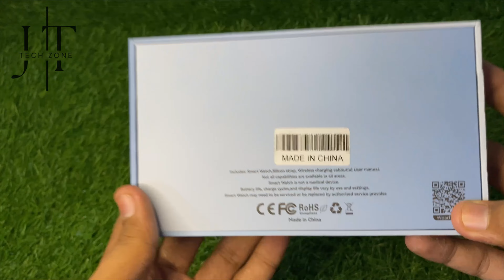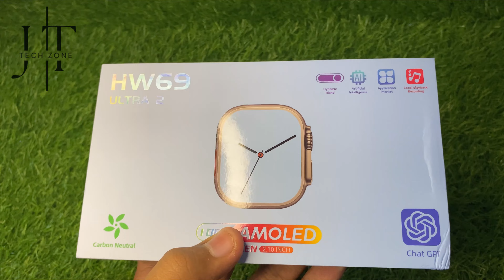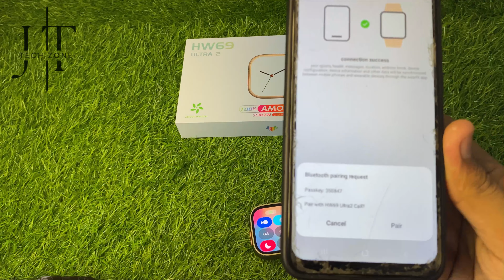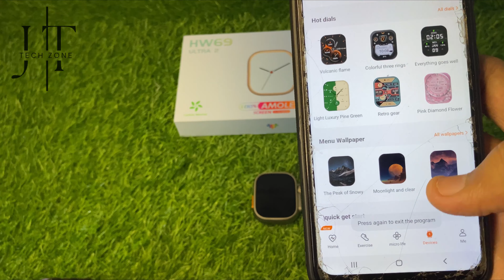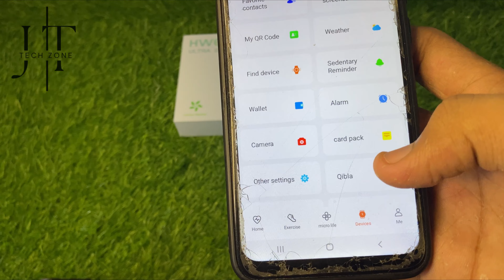Hw69 Ultra 2 | Hw69 Ultra 2 Smartwatch | How to connect | Complete unboxing | Review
hw69 ultra 2
hk9 ultra 2
apple watch ultra 2
hk9 ultra 2 smartwatch
hw69 ultra 2 smart watch
apple watch ultra 2 replica
ultra 2
hk 9 ultra 2
hw69 ultra
w69 ultra plus
hw69 ultra 2 smartwatch
apple watch ultra 2 review
hw 69 ultra 2,apple watch ultra
applewatch ultra 2
hw68 ultra 2
hk9 ultra2
gs ultra 9 max
ultra,gs ultra 2
hw69 ultra 2 review
hw69 ultra 2 unboxing
hw69 ultra 2 full review
unboxing applewatch ultra 2
hw69 ultra2